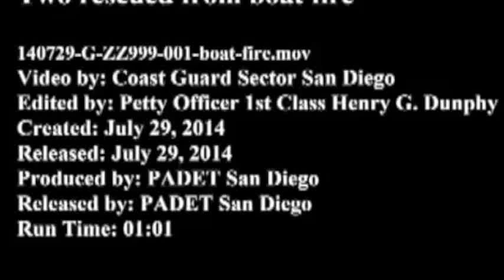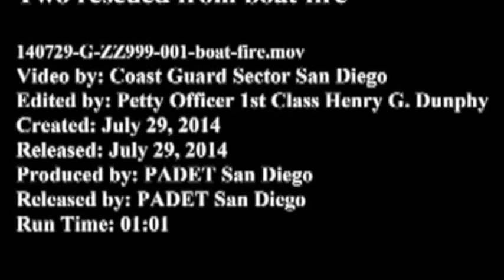Boat Fire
U.S. Navy and Coast Guard crews, as well as other boaters in the area, worked together to rescue two people from a burning boat approximately 17 miles west of Point Loma. The fire was extinguished and the two people were transported safely back to San Diego. U.S. Coast Guard video by Sector San Diego.